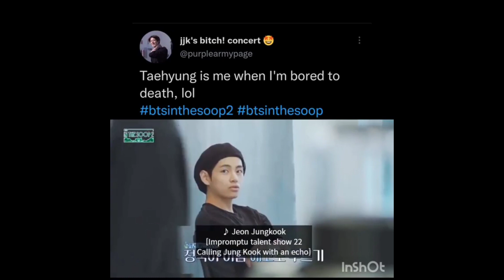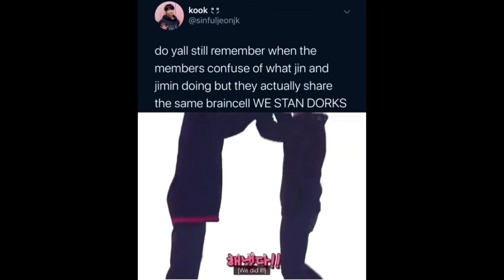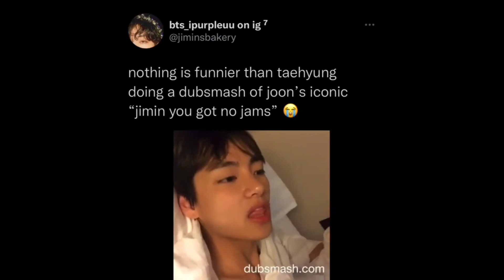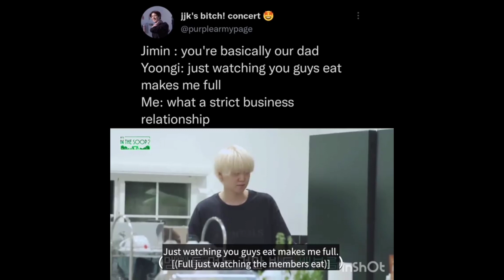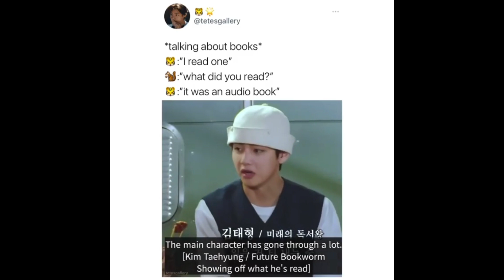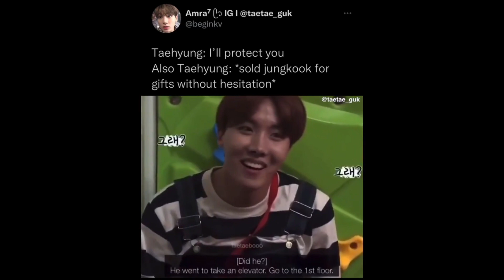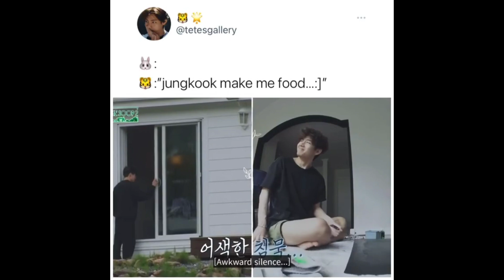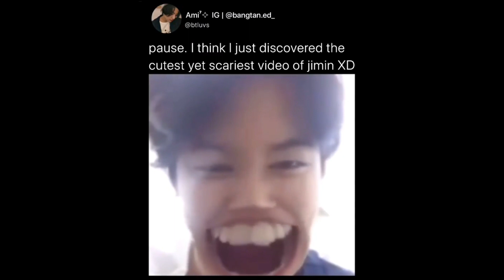BTS meme tweets that are chaotic